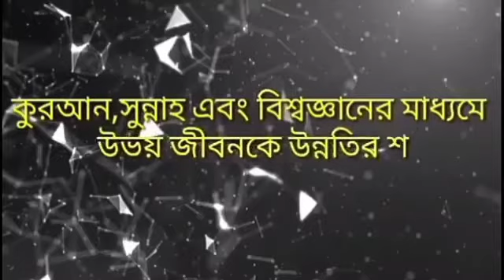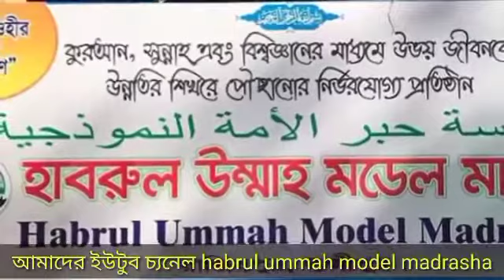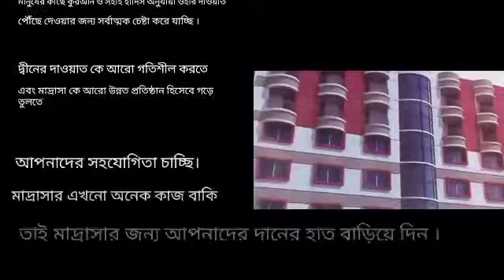যাকাতুল ফিতর কার উপর ফরয? শাইখ মোস্তাফিজুর রহমান আল-মাদানী